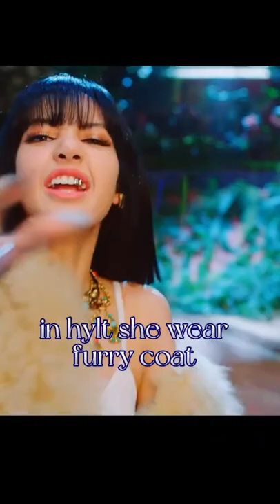Lisa loves to wear furry clothes#kpop